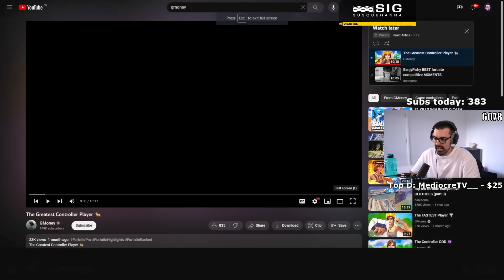Is This the New BEST Controller Player?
Today I react to Gmoney dropping a 20 bomb as a solo in a Arena game, this man was vibing the whole time while casually destroying the lobby. Is Gmoney the best controller player?